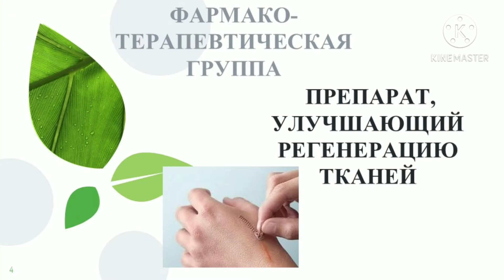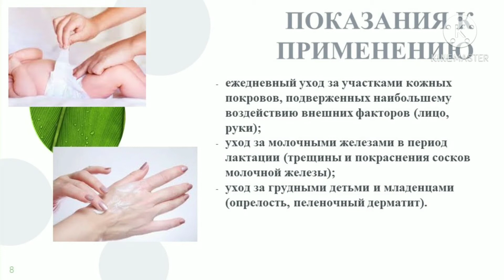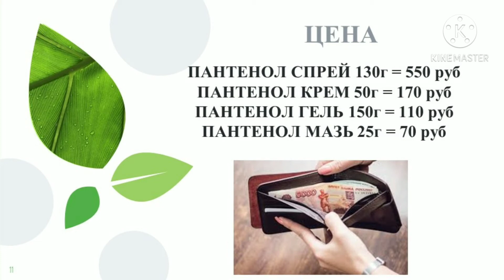ПАНТЕНОЛ ИНСТРУКЦИЯ ЦЕНА ПОКАЗАНИЯ ДОЗИРОВКА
Здравствуйте! В этом видео представлена инструкция по медицинскому применению для препарата ПАНТЕНОЛ. Данная информация специально адаптирована для пользователя, не имеющего медицинского или фармацевтического образования.